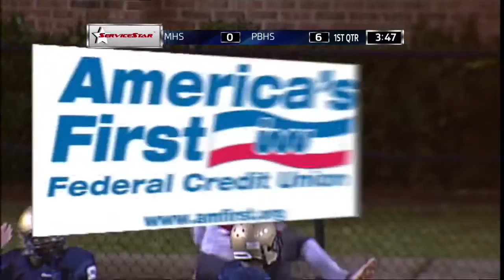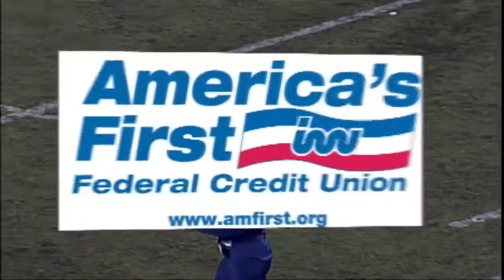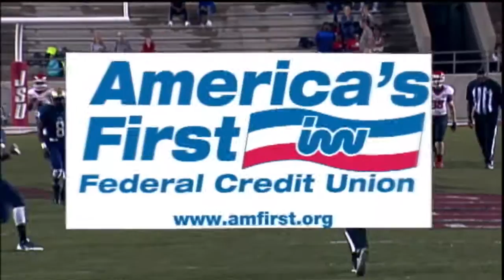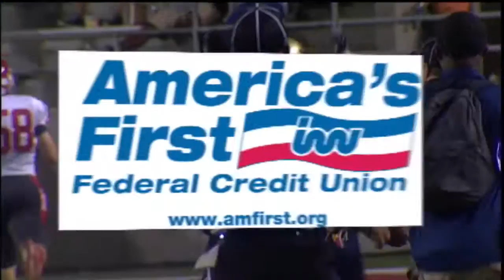Paul Bryant vs Mumford